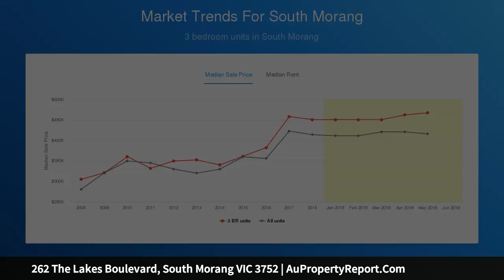262 The Lakes Boulevard, South Morang VIC 3752 | AuPropertyReport.Com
262 The Lakes Boulevard, South Morang VIC 3752
Property Type: house
Bedrooms: 3
Bathrooms: 3
Car Space: 1
Centrally Mill Park Lakes Location - Fabulous Low Maintenance Living